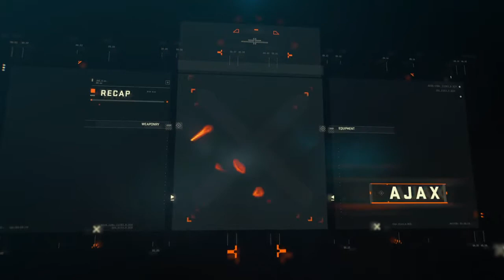Call Of Duty specialist Campain Part 1 (AJAX)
hope you guys enjoy part 1